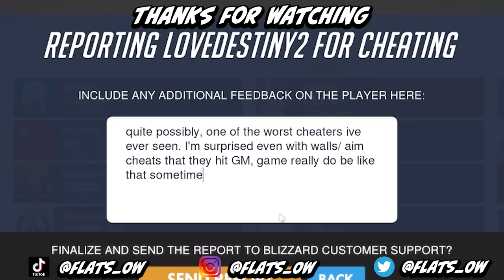I spectated a bronze cheater but they're IN MY GAME!!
Spectating a Bronze Cheater in MY Overwatch Game!

He was cheating for so long I hope that Overwatch 2 is going to be much better with the problem but I have faith in them.